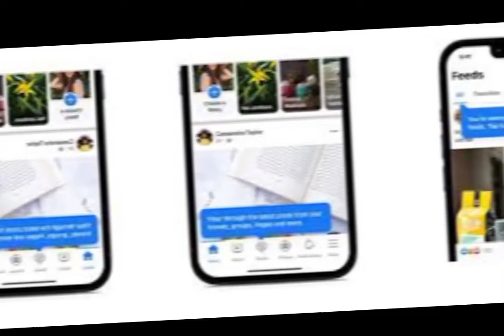Facebook is revamping its home feed to feel more like TikTok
فیس بک کو اب پہلے سے بالکل مختلف کردیا گیا